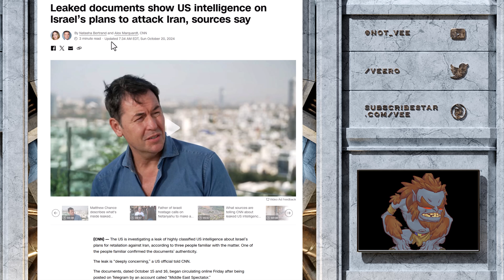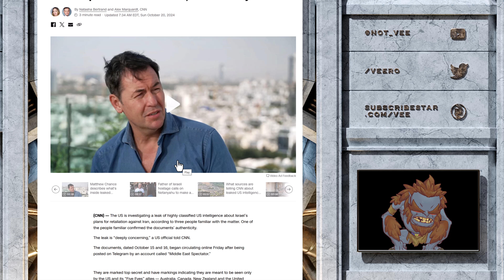The Woke Military